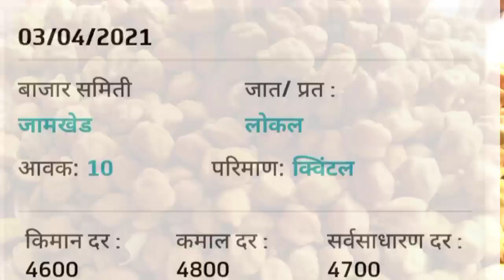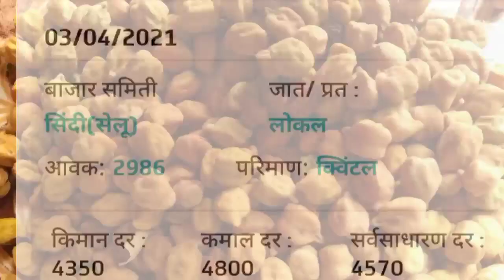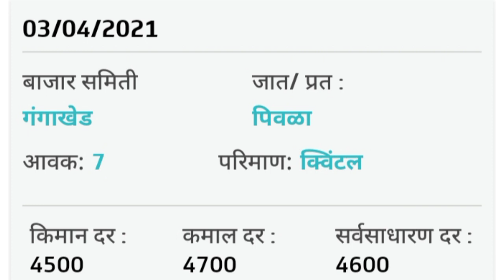आजचे हरभरा बाजार भाव|एवढा मिळतोय हरभऱ्याला भाव| harbhara bajarbhav| harbhara bajar bhav|harbharabhav